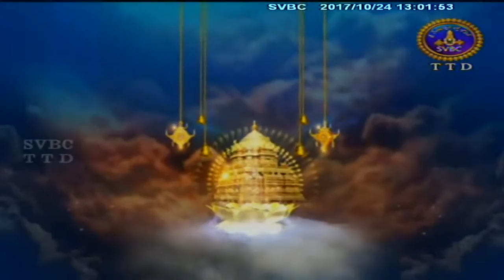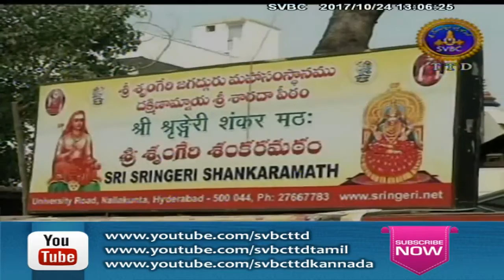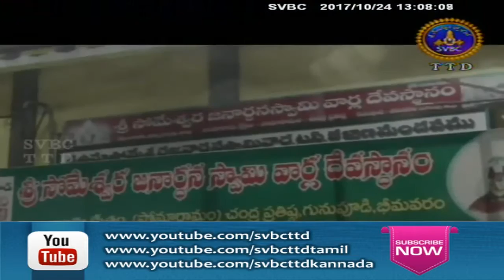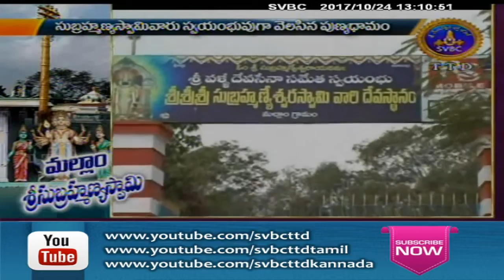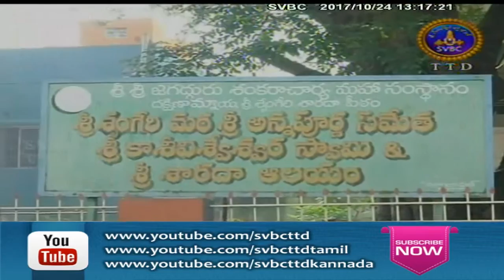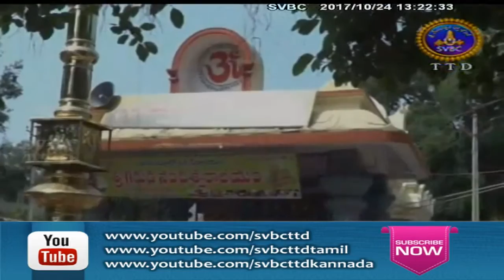Adhyatmika Viseshalu | 1 Pm | 24-10-17 | SVBC TTD